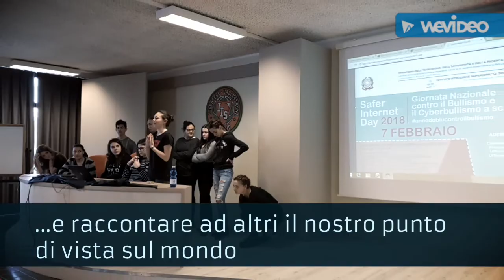Progetto SU Peer education